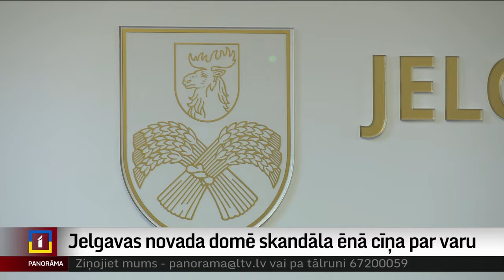Jelgavas novada domē, skandāla ēnā, cīņa par varu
Pretrunīgais video ieraksts ar Jelgavas novada domes priekšsēdētāju Madaru Lasmani izgaismojis cīņu par varu pašvaldībā. Pagaidām priekšsēdētāja krēslam nekas nedraud, taču vai viņš var justies droši? Par Madara Lasmaņa atstādināšanu vairāki deputāti bija gatavi balsot jau šodien.